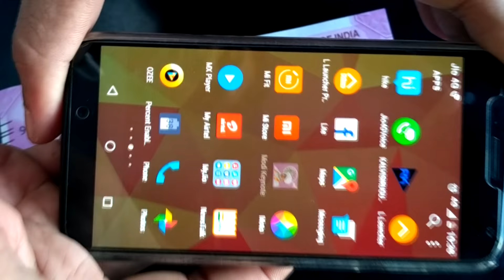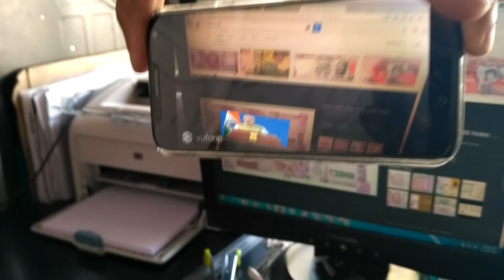Modi Keynote app – Will it helps to scan original 500 & 2000 rs notes IN TAMIL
HERE I EXPLAINED THE APPLICATION MODI KEYNOTE IN TAMIL WHETHER  THE APPLICATION IS DEDUCT FAKE NOTE